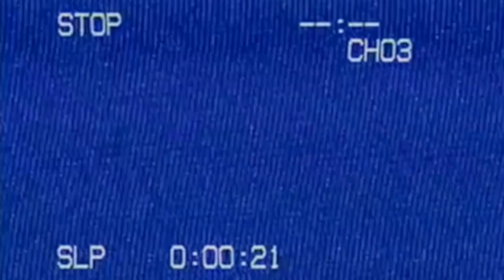Capsule Force Trailer | PS4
Battle head-to-head in various galactic worlds in this retro multiplayer action game! Blast shots as you race your tram into the enemy team's base!

Battle head-to-head for control of the galaxies in this frantic multiplayer action game straight out of a 1980s space anime! Blast shots, dodge energy beams, and deflect projectiles as you race your tram into the opposing team's base! Grab the capsule to capture the galaxy before your enemy captures theirs!

Test your skills with over 30 single player missions! Shoot targets, avoid projectiles, and race to the finish!

Features:
1 - 4 Players
Fast-Paced Back-and-Forth Competitive Gameplay
8 Engaging Arenas
Over 30 Challenging Single Player Missions